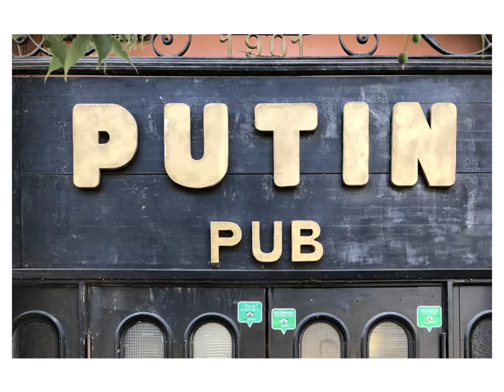Радио 70%: чемодан на коньках #5: "прополитика"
1-ый летний стриткаст, он же 5-ый выпуск из серии "чемодан на коньках". комментаторы: Spying Глас и Александр Юричь, птицы.

- ищем последнего комментатора
- благодарность - наш рулевой
- сезон незакончен
- понюхать "чё-по-чём"
- действительность и политика РФ
- глазами и ушами туриста
- несвободная пресса мира и практика зашитого рта
- Собчак и израильские уроки патриотизма
- сирийский пат(ио)

слушайте, комментируйте и финансируйте!

если вы хотите помочь проекту с помощью системы PayPal, то перейдите, пожалуйста по ссылке